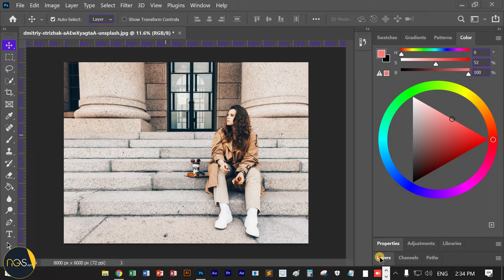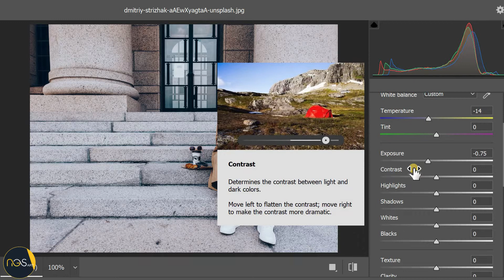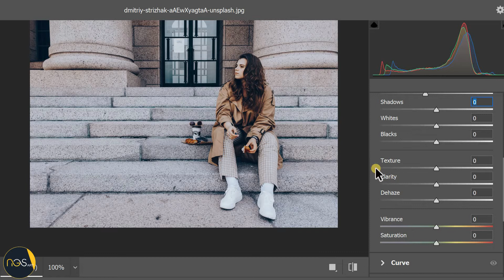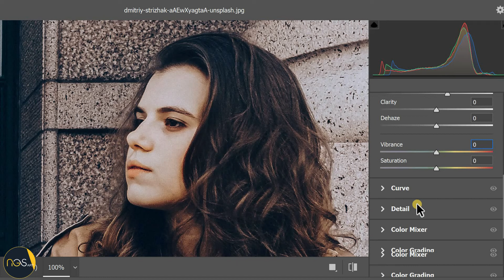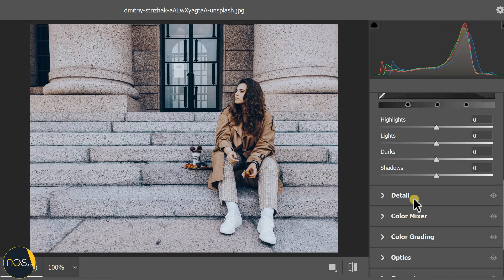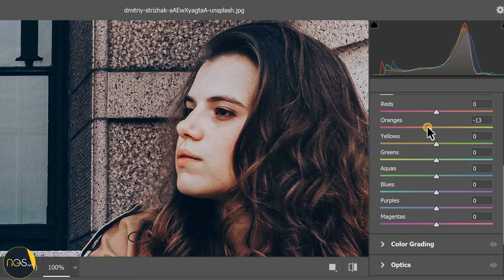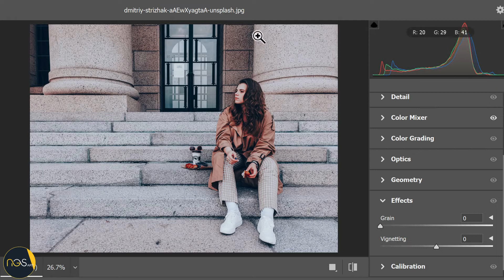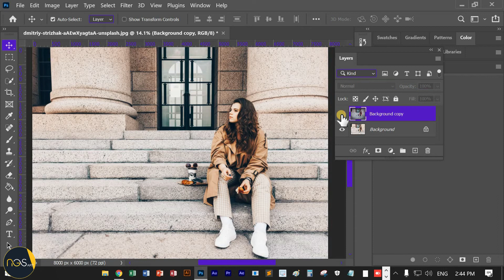Photo Editing with Camera Raw Filter in Photoshop - Step-by-Step Tutorial | NGS Art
In this tutorial, you will learn how to use the Camera Raw filter in Photoshop to edit your photos. The Camera Raw filter is a powerful tool that allows you to adjust the exposure, color balance, sharpness, and other important aspects of your images.

Throughout the video, I will guide you through the process step-by-step, showing you how to use the Camera Raw filter to enhance the overall look and feel of your photos. You will learn how to use the various tools and settings within the Camera Raw filter, such as the White Balance tool, the Tone Curve, and the HSL/Grayscale panel, to create a professional and polished final image.

Whether you're a photographer looking to improve your photos or a designer looking to create stunning visuals, this tutorial is perfect for you. With the Camera Raw filter, you can take your photos to the next level and make them stand out from the crowd.

So, grab your computer and let's get started! By the end of this tutorial, you'll have the skills to use the Camera Raw filter in Photoshop to edit your photos like a pro.